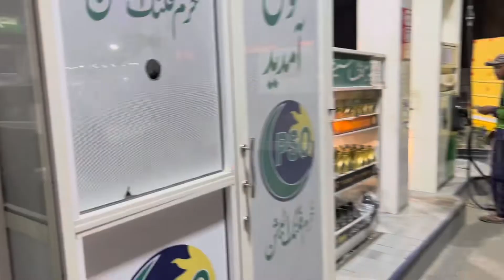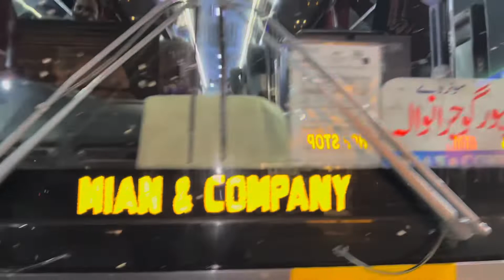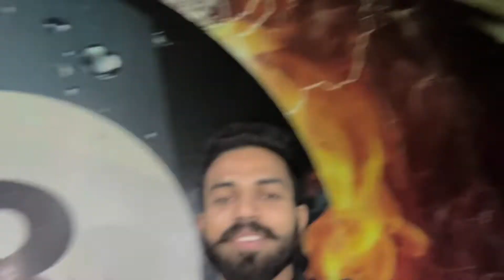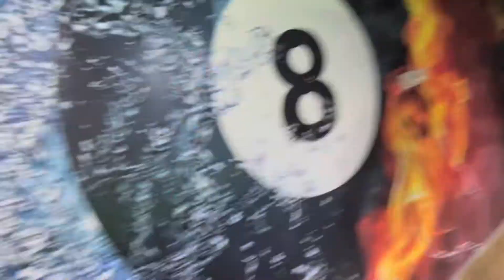Essa kya hua petrol pump pye k sab pareshan ho gye 😱